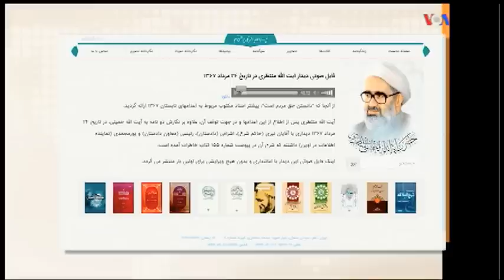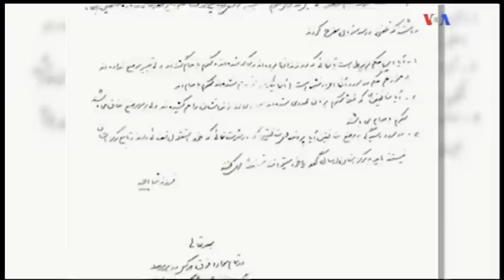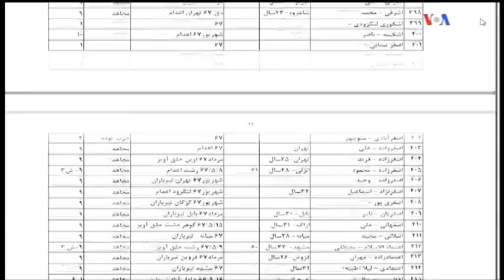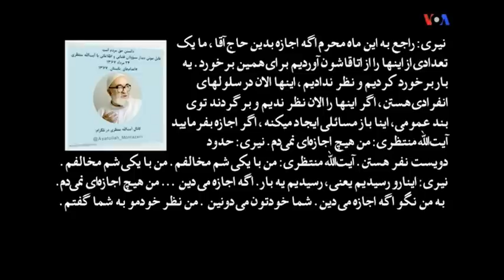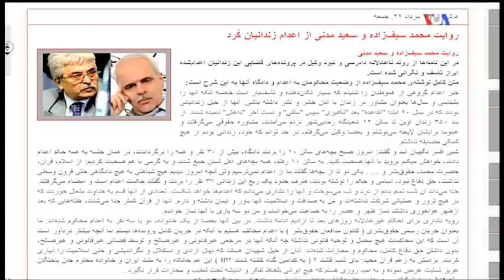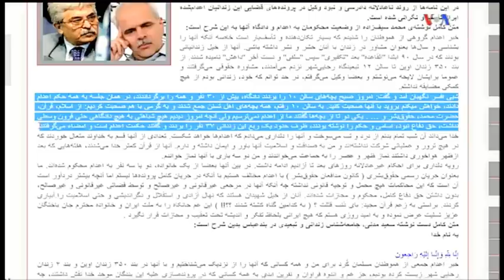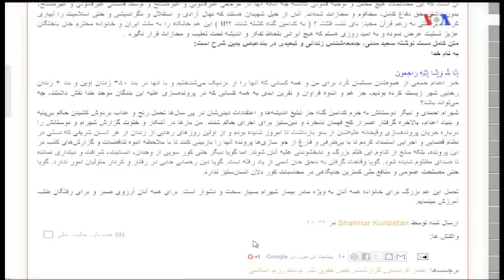VOA Persian , صداي آمريکا ــ صفحه آخر « کشتار 67 » ـ « 20000 نفر »؛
صداي آمريکا , صفحه آخر ,  قتل عام  67  ,  20000 نفر  , مهدی خزعلی , مهدی فلاحتی ,
IRAN, VOA PERSIAN, LAST PAGE, MEHDI KHAZALI,